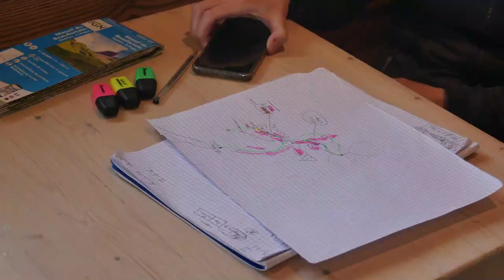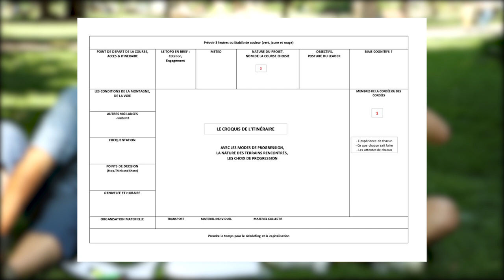Comment faire une bonne prépa de course - La cartographie systémique des vigilances (CSV) #1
La préparation de course en alpinisme est une étape capitale. Dans cette vidéo Paulo Grobel, guide de haute montagne, nous explique sa manière de faire sa prépa de course et comment cela a changé sa pratique de la montagne (alpinisme et ski de rando).

SOMMAIRE :
00:00 : Intro
00:25 : Comment tu fais tes prépa de course ?
03:08 : Le "faire ensemble"
03:52 : En gros c'est un dessin ?
05:58 : Sortir de la subjectivité
08:44 : Pas besoin d'être dessinateur
09:24 : Les modes de vigilances et le contenu de la feuille
11:18 : "Systémique" ?
12:39 : Pourquoi faire quelque chose en plus ?
13:27 : Le débriefing
14:02 : Le faire ensemble et la nature du projet
17:47 : Qu'est-ce que ça a changé pour toi concrètement ?
19:54 : Redéfinir les rôles
21:38 : Tous premiers de cordée !
22:43 : Votre cadeau